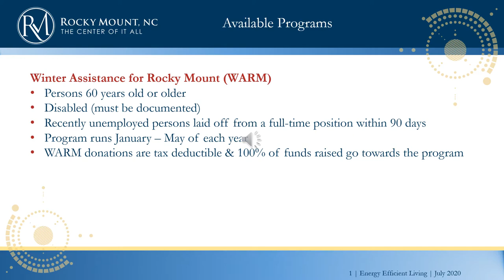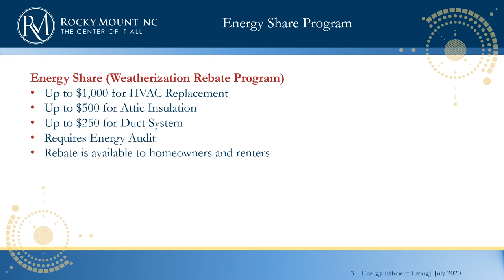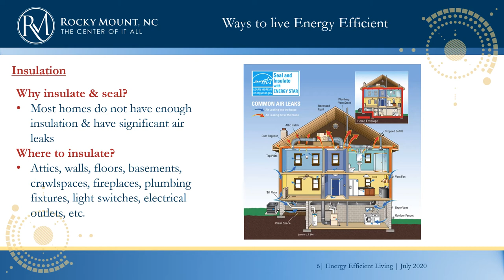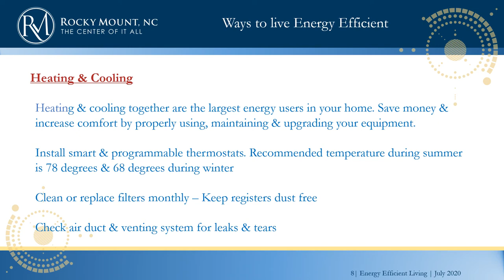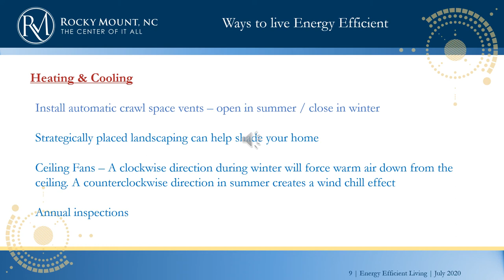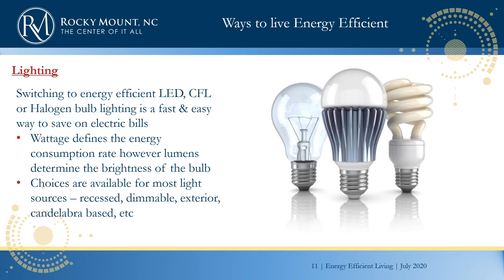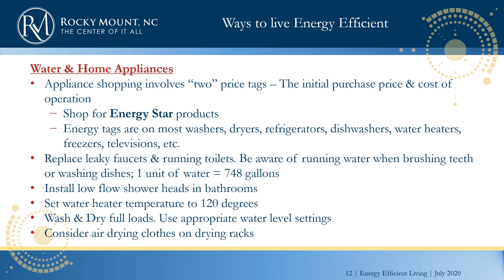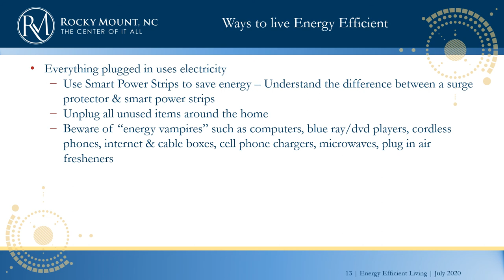WARM Energy Share 2020 1